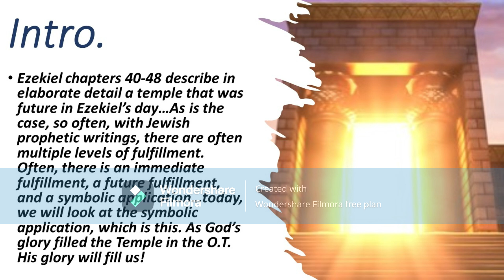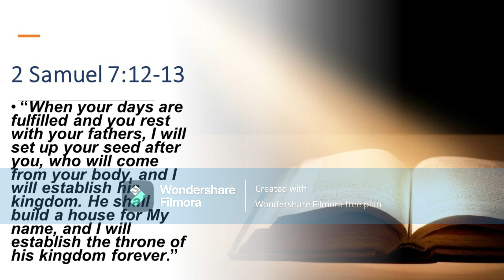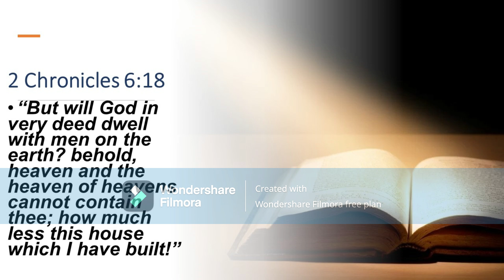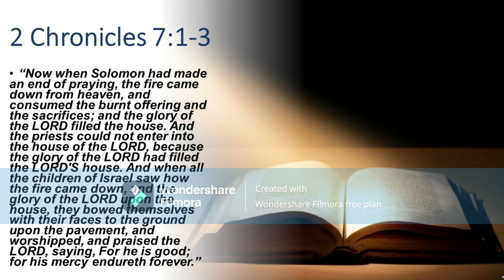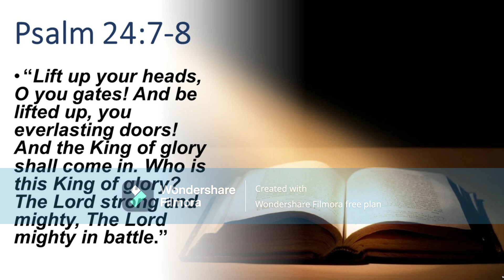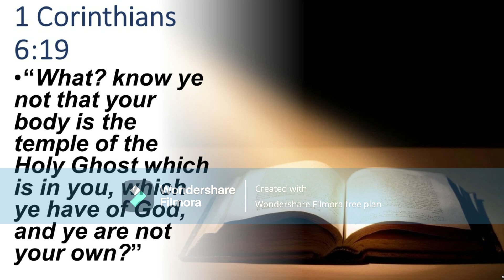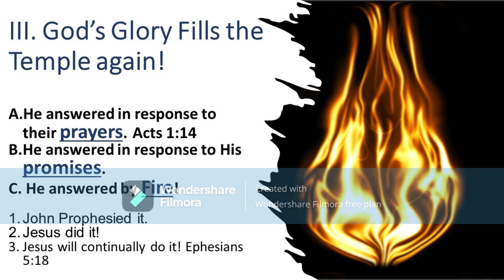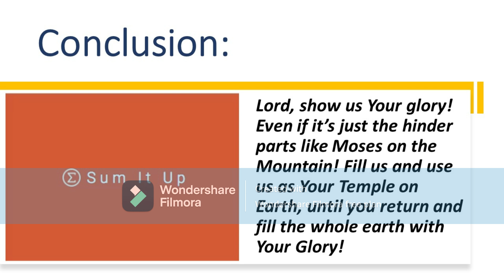The Temple: the place where God's glory dwells!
Hope you are encouraged by listening to Week 4 in our series, "Great Themes of the Bible." We looked at Ezekiel 43 and the Temple from the standpoint of it being the place where God's glory dwells, and how just as He filled the Temple in the Old Testament with His glory, He wants to fill us, the Temple of the Holy Spirit, with His Spirit and glory today!